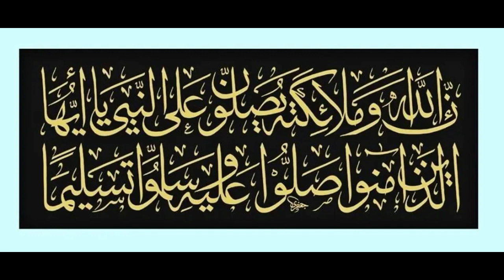حضرة صوفية ربانية بالزاوية الحبيبية الدرقاوية الشاذلية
أحبائي لاتبخلوا علي بالإشتراك ليصلكم كل جديد ولكم جزيل الشكر